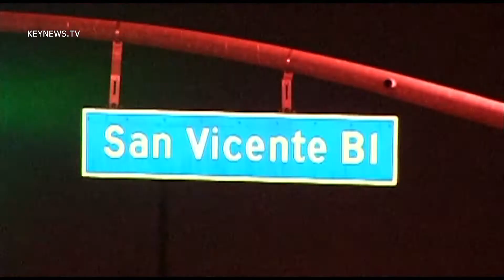8/31/12 Stolen LAPD Vehicle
LAFD responds to a crashed LAPD vehicle that was stolen on La Brea and San Vicente Bl